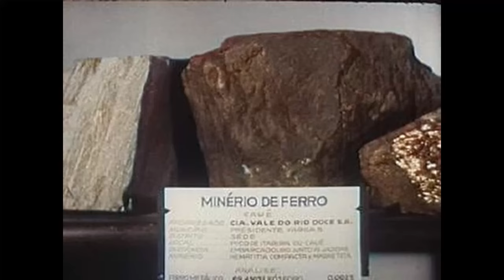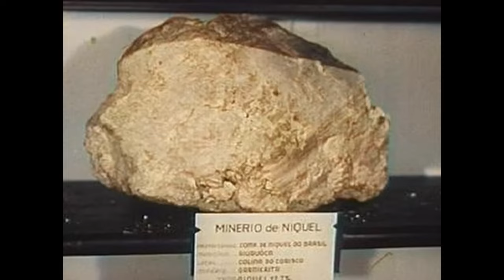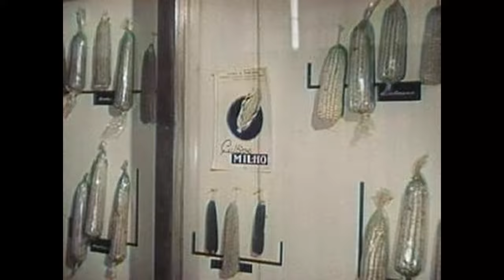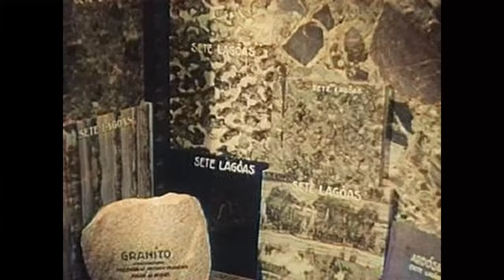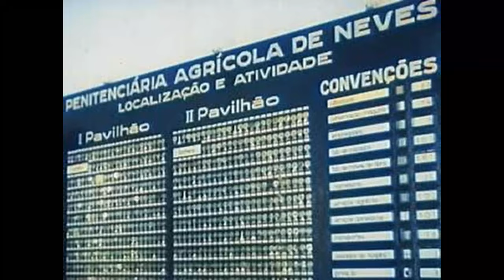Documentário Histórico com Imagens Antigas de Belo Horizonte (Remasterizado com IA)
Documentário Histórico com Imagens Antigas de Belo Horizonte colorizado quadro a quadro e traduzido automaticamente para o português com IA.